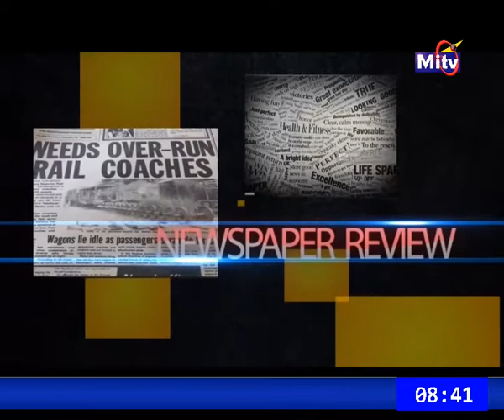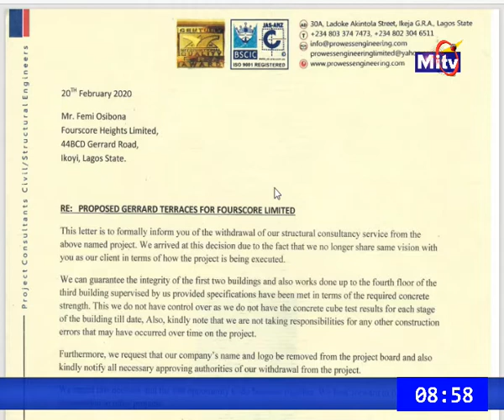capture 03 November 2021 08 40 52 AM